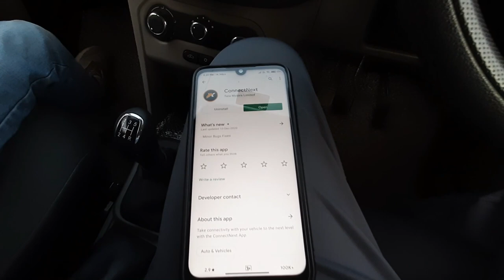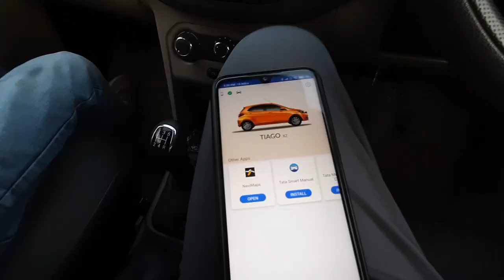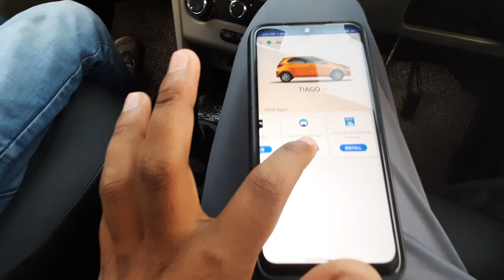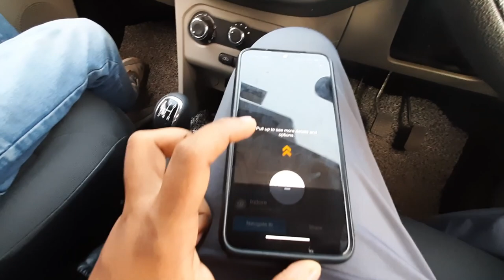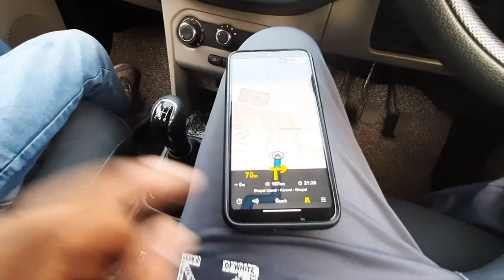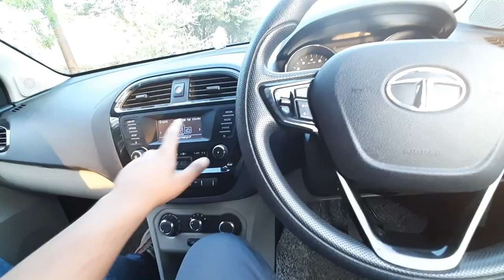Connectnext Navimaps in Tata Tiago | तो ये है इसकी सच्चाई | Navimaps review | its sumit kumar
Namaste dosto, iss video me mai aapko bataunga ki aap tata tiago ke non touch screen wale harmen music system me connect next or navimaps kaise use kar sakte hain, asli me ye app tata tiago infotaiment system me kis tarah kaam karta hai, yeh aap logo ke liye usefull ho na ho leking video jarur usefull rahegi or umeed hai pasand bhi aayegi

how to use connectnext app
connectnext app kaise use kare
connectnext app kya hai
connectnext app
connectnext in tiago
connectnext
connectnext app zest
connectnext infotainment system by harman
connectnext in tiago xt
tata tigor music system upgrade
tata tiago xt music system upgrade
tata tiago infotainment system
tata tiago infotainment system Price
tata tiago all information
tiago owners experience
tiago ownership review
tata tiago hindi review
tata tiago interior
tata tiago problems
tata tiago
tata tigor harman music system update
tata tigor xe music system installation
tata tiago xt navigation system
tata tiago gps navigation
tata tiago 2020 navigation
navimaps 3d gps navigation
navi maps for car
navi maps vs google maps
navimaps review
navi maps update
navi maps how to use
navimaps tiago